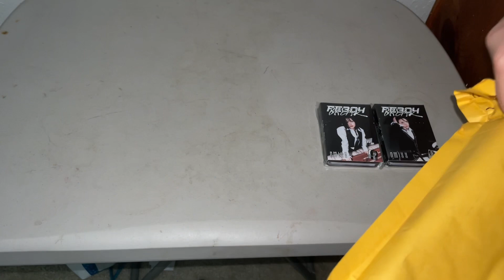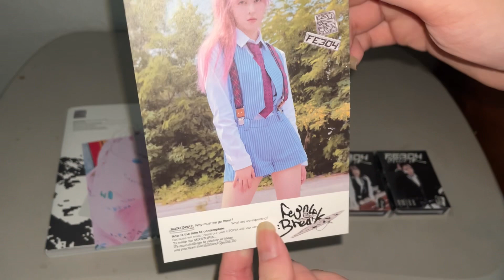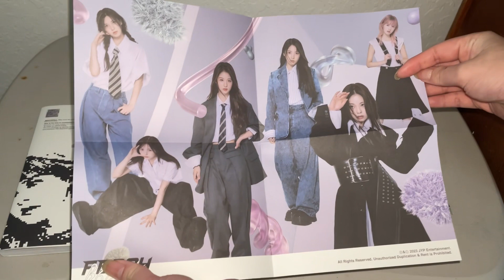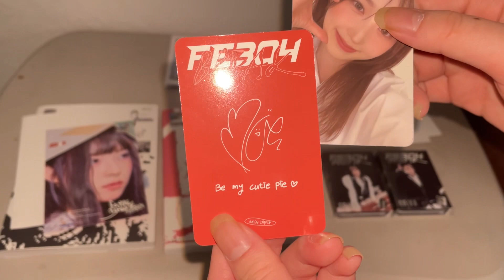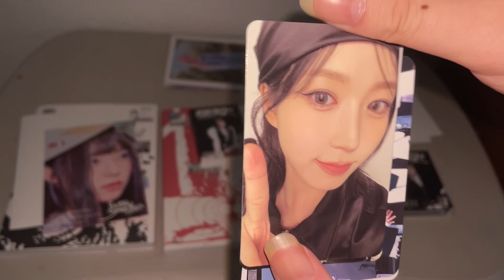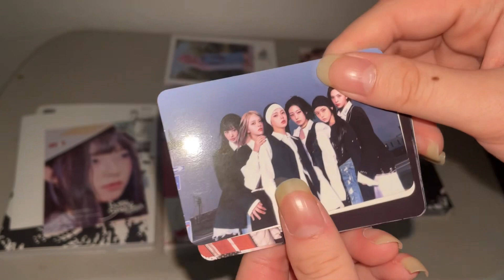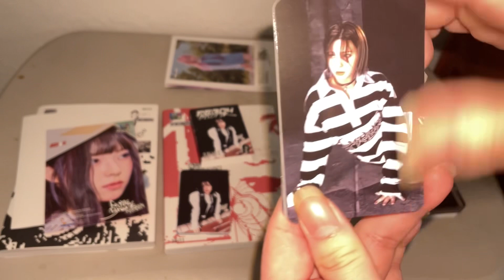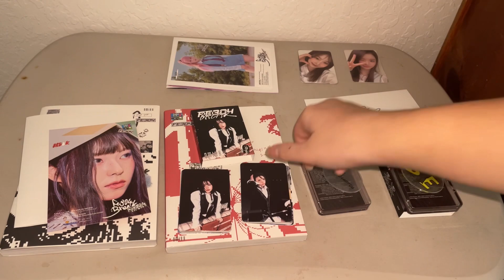Nmixx 2nd Ep Fe304: Break Unboxing (Signed Copies & Haewon & Bae Platform Ver)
Bought from nmixx official us shop & choicemusicla